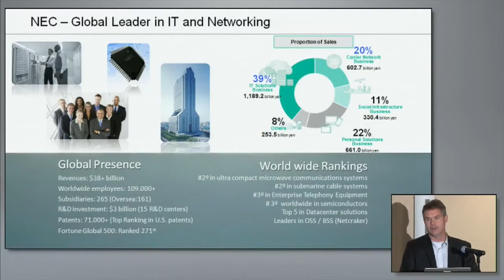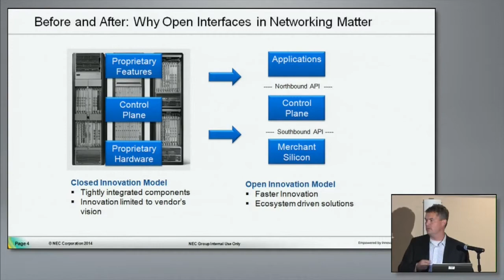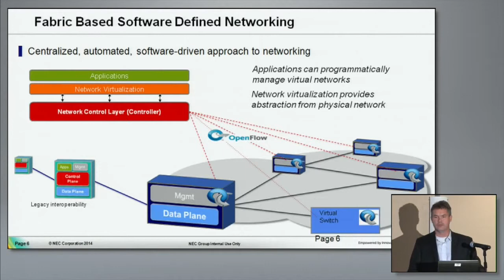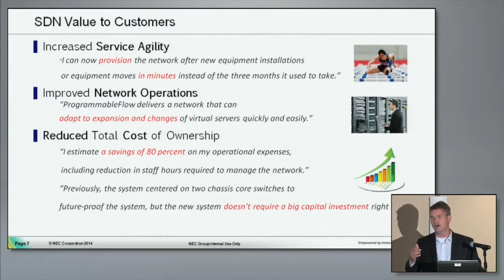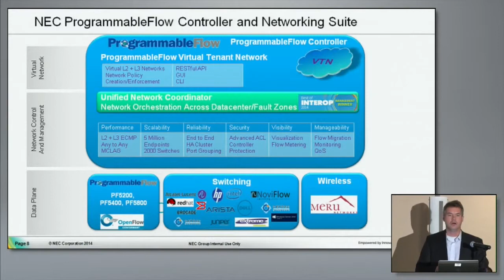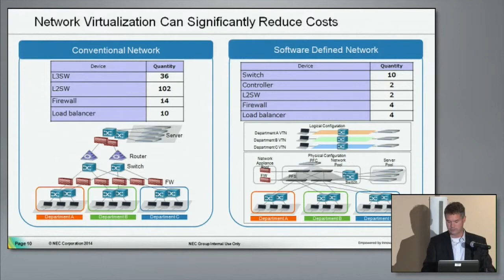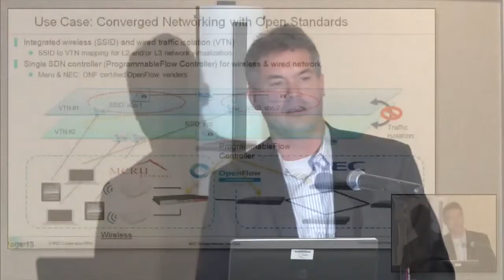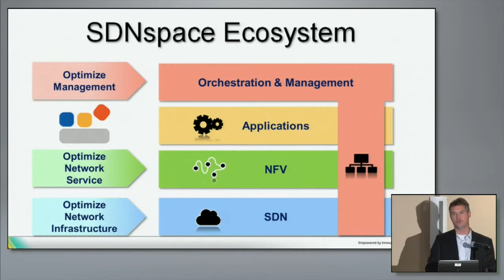SDN Connect Live: Enterprise SDN Solutions